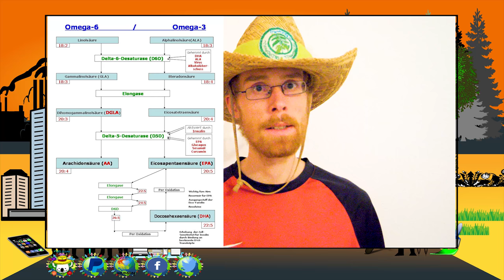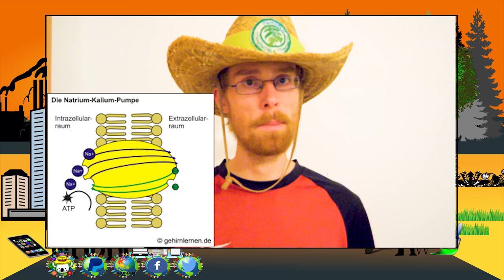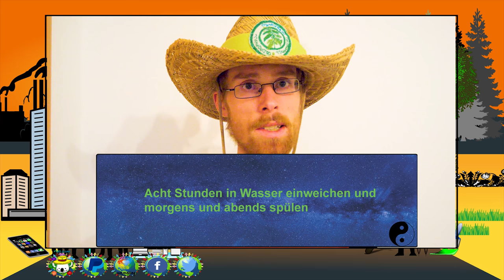BACK TO THE ROOTS | HEMP for Victory | Hanfsprossen [#10]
Die Hanfpflanze ist ein Gewächs welches universell eingesetzt werden kann. Sei es im Schiffsbau, zur Dämmung, Kleidungsherstellung oder zum Verzehr.

Diese Pflanze hat das Potenzial, für eine nachhaltige Lebensführung.

💚💚💚🐨  DANKE  🐨 💚💚💚